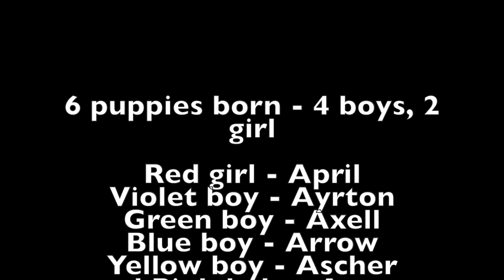Grey Bay - Litter A